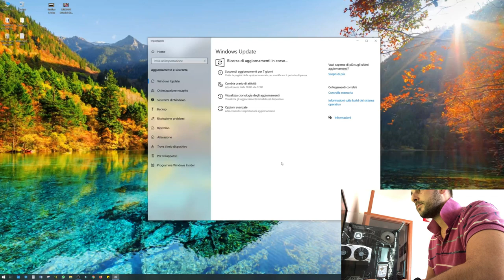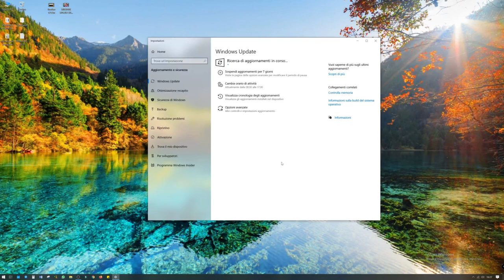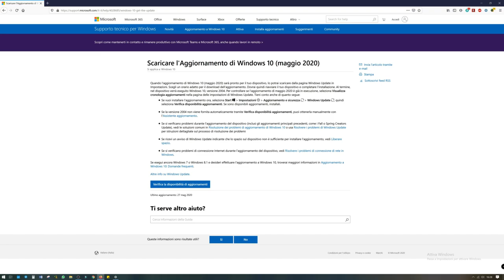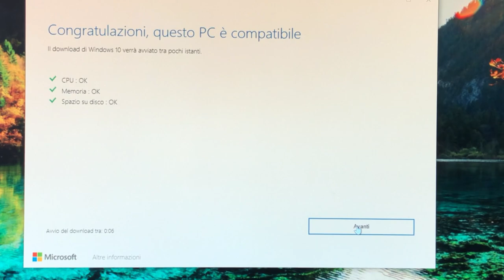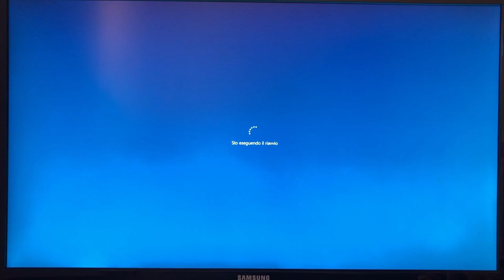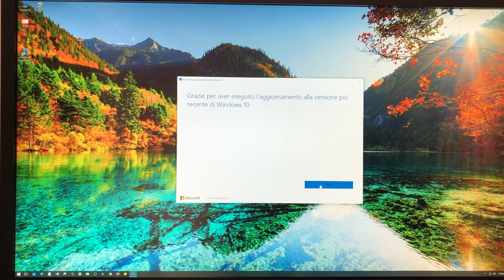COME AGGIORNARE WINDOWS 10 MAGGIO 2020 VERS 2004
SECONDO LINK

LA MIA ATTREZZATURA:

APPLE LIGHTNING JACK

ACTION CAM

ATTACCO PER SMARTPHONE

ESDDI Softbox